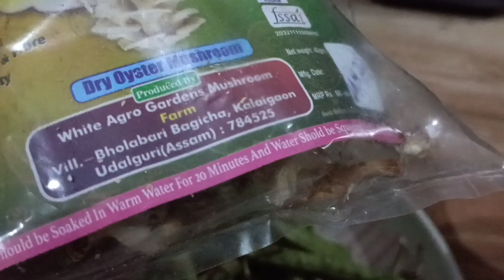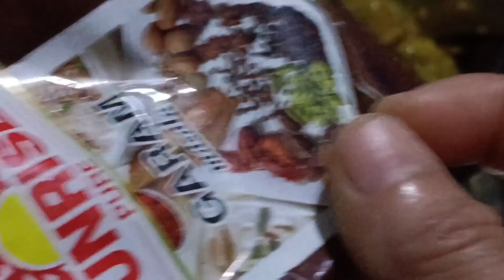How to make dry mashroom gravy in village style|khukan kathfula banuar khahaj upay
mashroom ki eh recipe bilkul naye style mei dekh payegi . healthy & swadesh recipe ke sath bhorpur protein milegi es recipe mei
dry mashroom banane mei bahat he last hoti hei .jitni bhi obalo dry mashroom phir bhi nhi pakti . hope ap sabhi ko es video ke jariye asani se Sikh jayegi .keisi logi eh recipe CMT mei batayega .
Thank you for all friends.ap sabhi ki dher sare support sahiye mujhe taki kus kor pao ap logo ke liye

          Again thank you all friends 🙏❤️